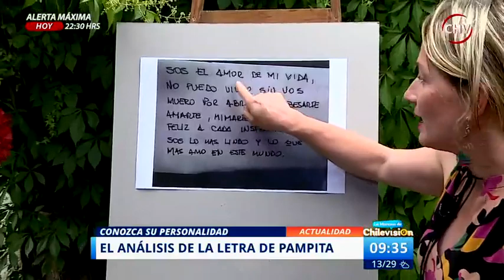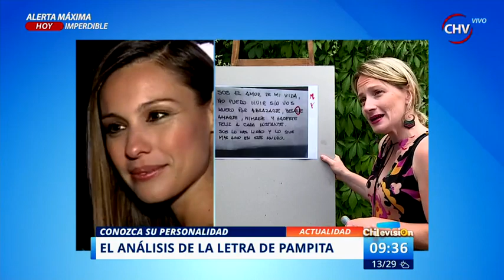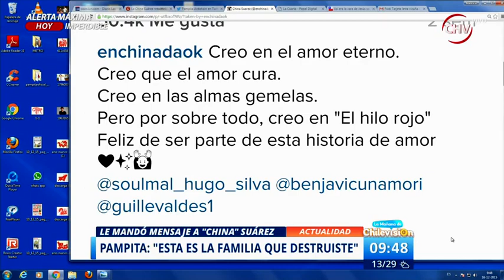China Suárez tuiteó su admiración por Pampita en 2013